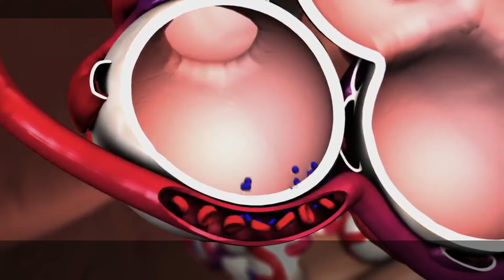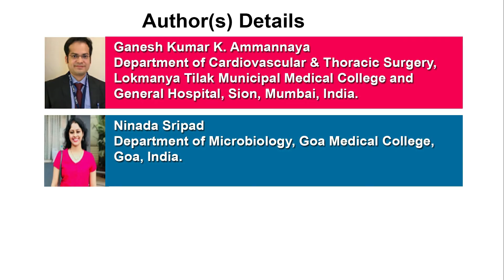Evaluation of Novel Cost-effective Technique for Speedy Resolution of Infantile Umbilical Hernia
Evaluation of Novel Cost-effective Technique for Speedy Resolution of Infantile Umbilical Hernia: Ammannaya’s Technique | Chapter 18 | Innovations in Medicine and Medical Research Vol. 2

Umbilical hernia in the infant is common and resolves in majority of the cases by 6 years of age. Observation till this age and surgery in the event of persistence are the widely followed management strategies. Trusses, taping and adhesive strapping have been tried to achieve speedy resolution with variable success and a significant incidence of skin complications. We present a novel, simple, easily reproducible, and highly cost-effective technique to achieve complete resolution of infantile umbilical hernia in a span of 8 weeks, with no skin complications.

Author(s) Details

Dr. Ganesh Kumar K. Ammannaya
Department of Cardiovascular & Thoracic Surgery, Lokmanya Tilak Municipal Medical College and General Hospital, Sion, Mumbai, India.

Ninada Sripad
Department of Microbiology, Goa Medical College, Goa, India.